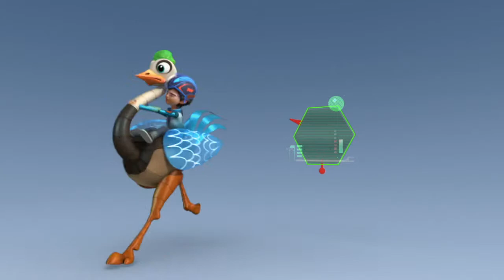Rule 31: Unpredictable Aliens | Miles from Tomorrow | Disney Junior | Disney Arabia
Humans are pretty much the same, aliens not so much.